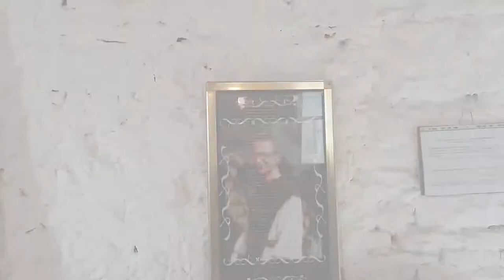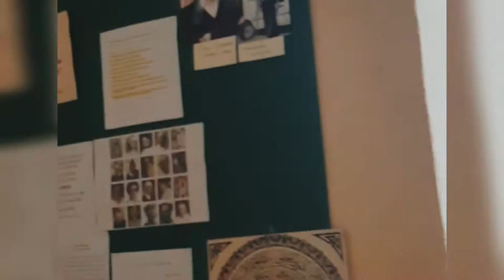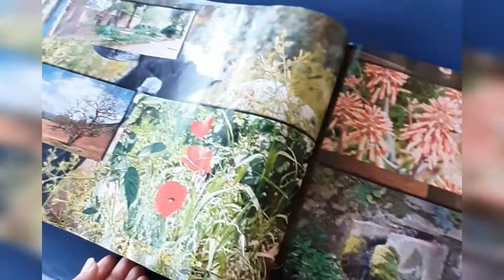the monastery of the monks of Tibhirine رهبان دير تبحيرين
“We have just enough religion to hate each other but not enough to love each other.” Jonathan Swift

Videos and photos taken : on october 2020
Music used in that video:
Title: "Mon dieu , tu est grand , tu est beau "
Artist